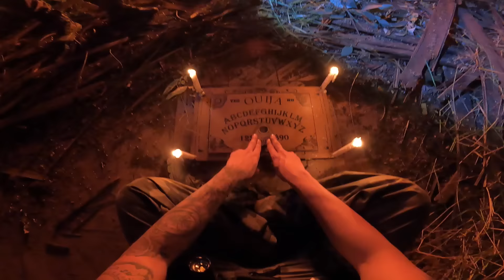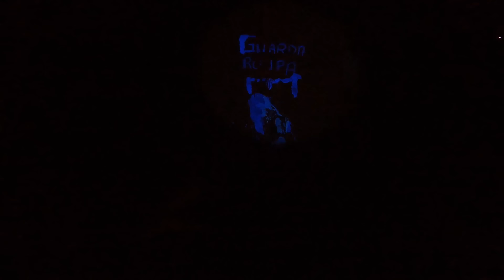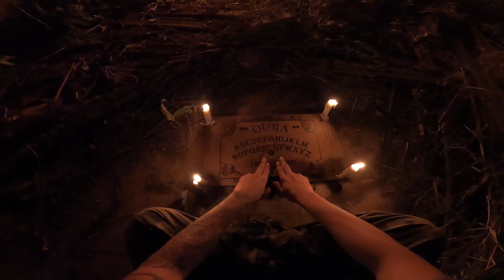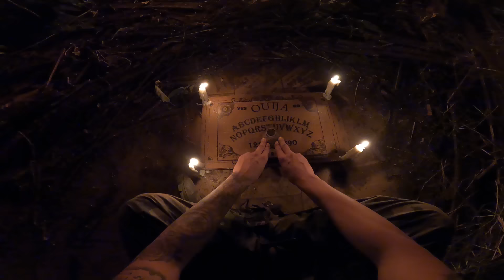ESPÍRITO DE MARY TENTOU SE COMUNICAR ATRAVÉS DO ECTOPLASMA ? PT 2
SINOPSE

• Ainda na terrivel casa  onde bloody mary foi invocada e algo se comunica com a gente através do tabuleiro e ouija e nos da um recado que nos leva até um enigma feito de ectoplasma

Nos siga também na ODYSEE! (Nossa segunda plataforma de videos)

Todos os dias as 18:30

R: Usamos Airguns e Armas de pressão com chumbo calibre 4.5, levamos para nossa segurança se por acaso a gente trombar com alguem que queira nos fazer mal e tbm para usar contra animais selvagens que possam nos atacar! Em algumas armas a gente usa bala de Sal que serve tbm pra repelir espiritos!

R: Somos um grupo de amigos que caçamos fenomenos paranormais, nós entramos em casas abandonadas, lugares com histórias macabras e locais com lendas reais. Mantendo sempre o respeito a qualquer religião e crença!! Nosso intuito não vandalizar nem brincar com as coisas e sim trazer um video de terror para quem curte esse mundo sobrenatural!!

★ EQUIPE C.S ★

★Rafael(Gordin)

★Nathan

★Genilson (Thor)

★Ryan

Terror/Suspense/Ação
2022